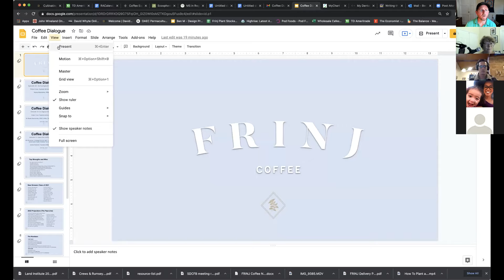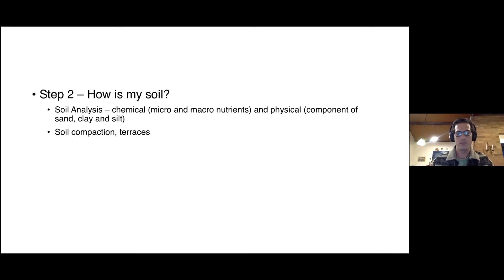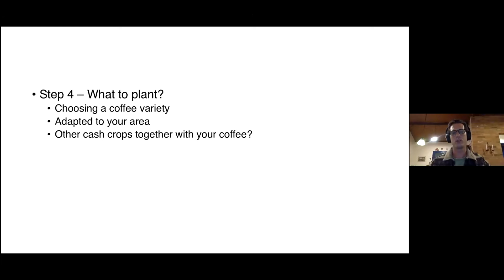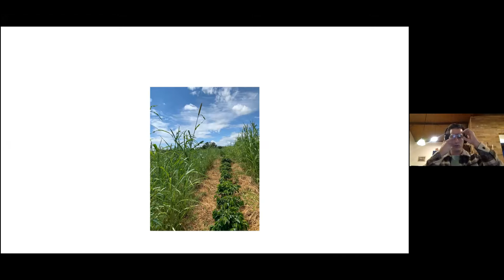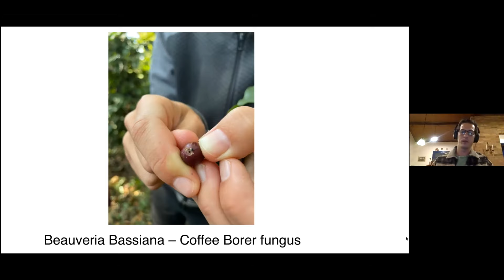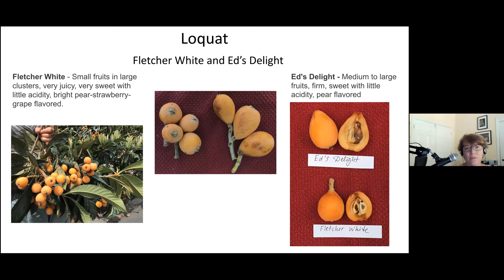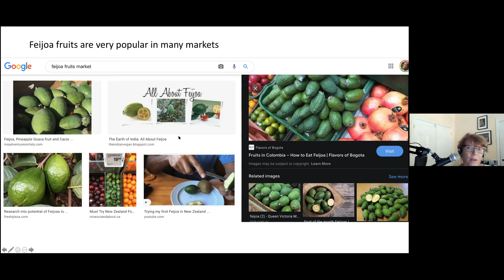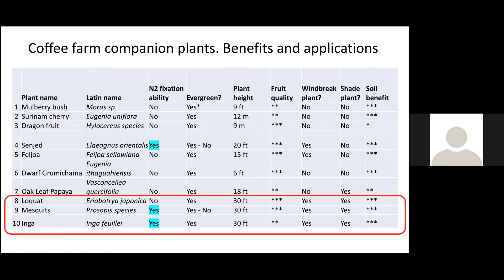Coffee Dialogue: Episode #10 On Ecological Intensification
Felipe Croce from Fazenda Ambiental Fortaleza in Brazil and Marta Matvienko from FRINJ Coffee present on ways to diversify your orchard and approach coffee farming with an keen eye on resilience and regeneration.